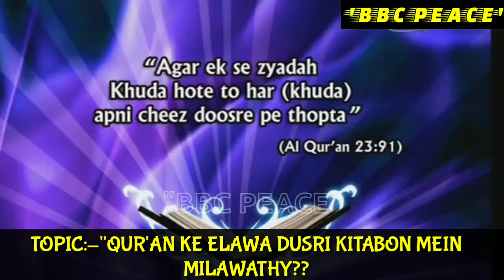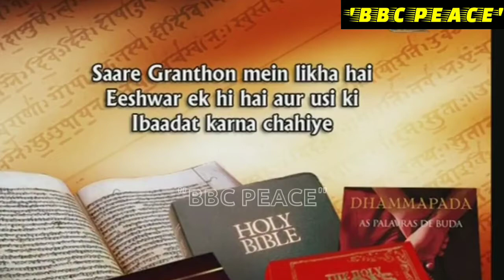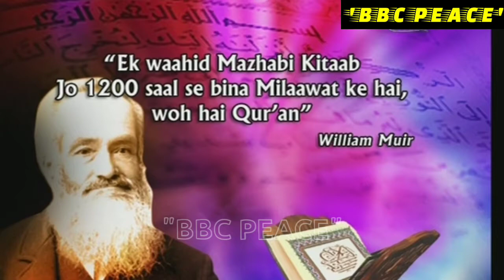CHALLENGE !! QUR'AN KE ELAWA SARI KITABON MEIN "MILAWAT" HY !! किताबों में मिलावट है !@DR ZAKIR NAIK